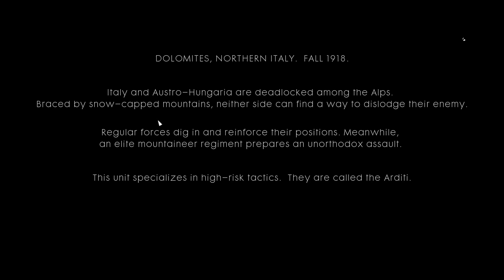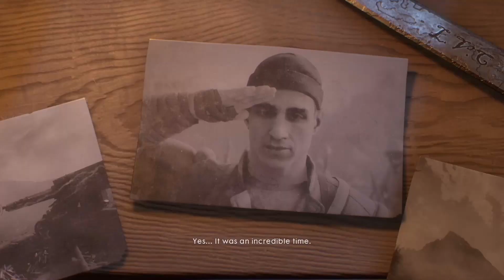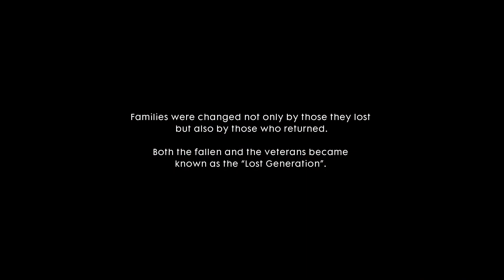Battlefield 1 Gameplay Walkthrough Part 5 [1080p HD 60FPS] BF1 Single Player No Commentary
Battlefield 1 reinvents the history of warfare by taking players to World War I in this epic entry into the first-person shooter franchise. Through ever-changing environments at the dawn of all-out war no battle is ever the same. The game takes you across multiple and varied locations in a bid to fight your way through immersive battles. From tight urban fights in a besieged French city, to big open spaces in the Italian Alps and frantic combats in the deserts of Arabia, discover a world at war through an adventure-filled campaign. Only in Battlefield 1 will you bring a horse to a tank fight and squad-up with your allies in epic multiplayer battles with up to 64 players. In a true multiplayer sandbox experience, take to the skies and engage in high-octane dogfights through treacherous landscapes, or have a battleship obliterating the coast from the sea, and engage in some of the biggest battles ever seen as empires clash for supremacy.

Genre: First-Person Shooter
Publisher: Electronic Arts
Developer: DICE
Release Date: October 21, 2016